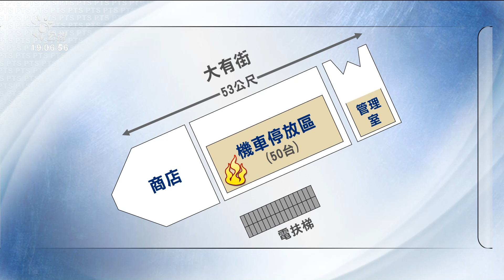城中城大火》疑因一樓50餘輛機車助燃 防火牆遭拆助長濃煙上竄｜20211019 公視晚間新聞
城中城火警釀成46死，市府組成的專案小組前往會勘，傳出造成死傷慘重的主因，是一樓停放大量摩托車助燃，引發猛烈火勢，加上各樓層的防火門又幾乎全被拆除，導致濃煙往上竄，釀成嚴重死傷。